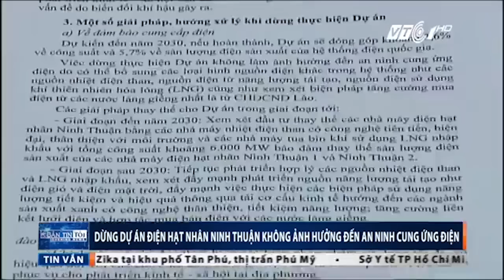Dừng dự án điện hạt nhân Ninh Thuận | VTC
VTC | Bộ trưởng Chủ nhiệm văn phòng Chính phủ - Mai Tiến Dũng đã chủ trì họp báo chính phủ chuyên đề về việc dừng 2 dự án điện hạt nhân tại Ninh Thuận.